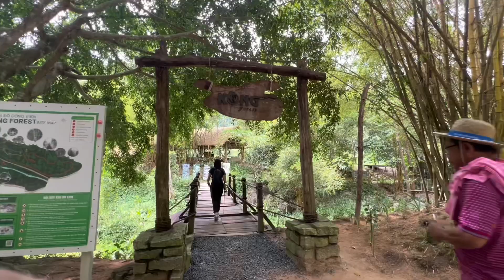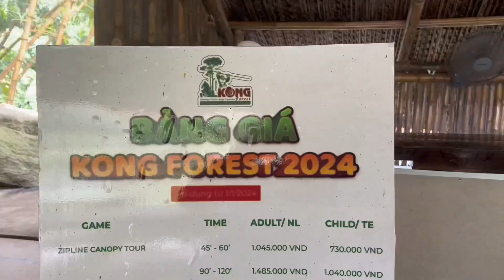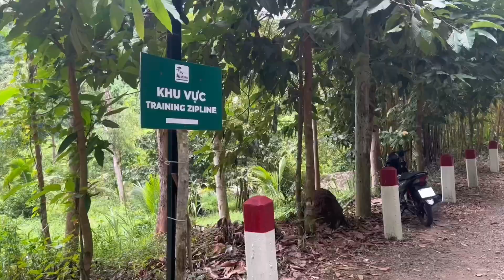Kong Forest Zipline | Suối Cát - Cam Lâm